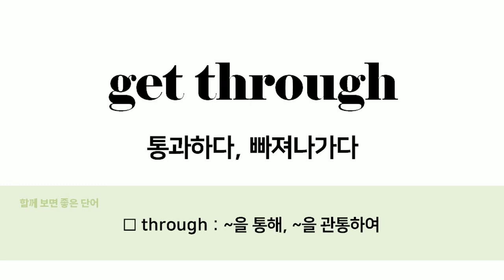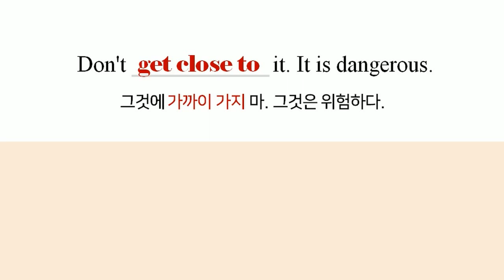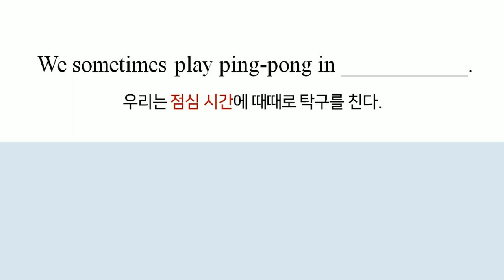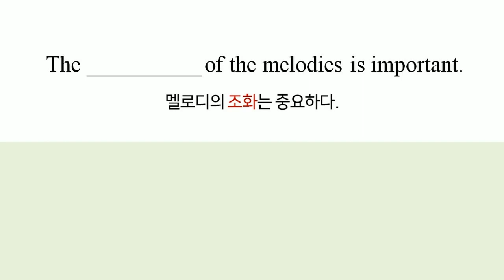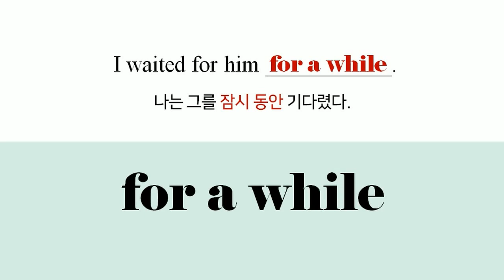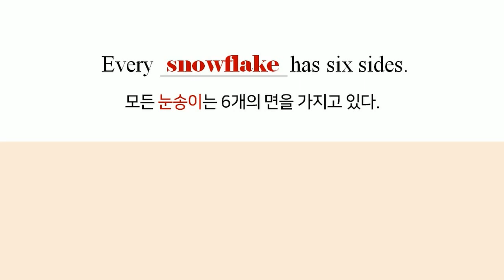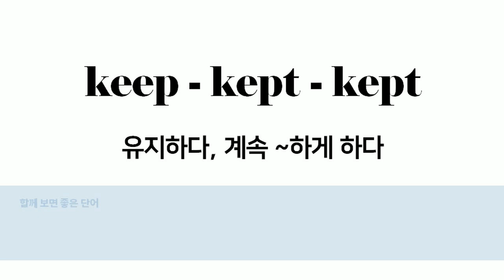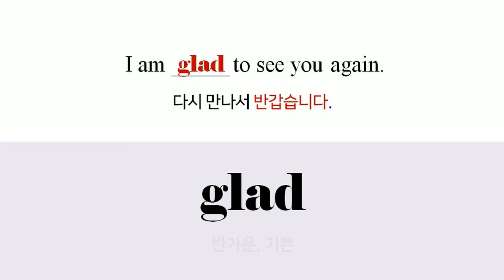12종 출판사 중1 교과서 영단어 1200 - 40강/40강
[초, 중, 고 영어강좌 무제한 수강 + 모의고사 변형문제]
1년 수강료 58,000원